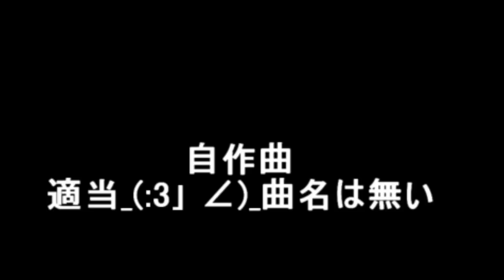【オリジナル曲】適当 曲名は無い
音楽理論なんて全く知らない私が適当に作った曲(´・ω・`)ｗｗｗ